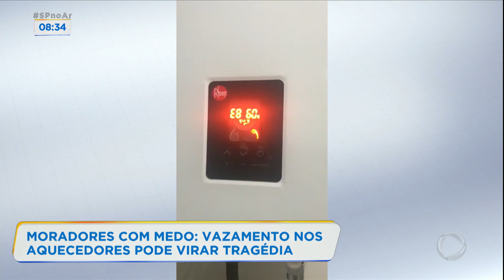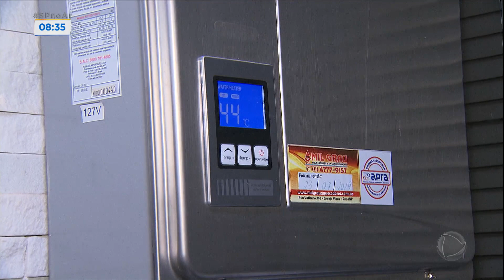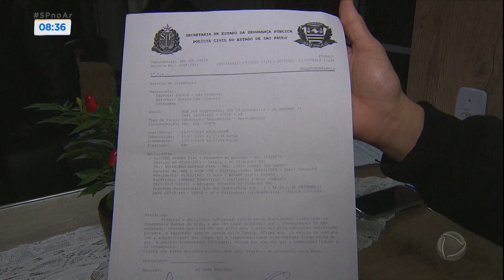Vazamento de gás de aquecedores gera medo em moradores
Moradores de um condomínio em Cotia, na Grande São Paulo, estão com medo que aconteça uma tragédia devido ao vazamento de gás dos aquecedores nos apartamentos. Assustados, os condôminos já avisaram o síndico e a empresa que instalou os equipamentos, mas nada foi resolvido. Para assistir ao conteúdo na íntegra, acesse PlayPlus.com